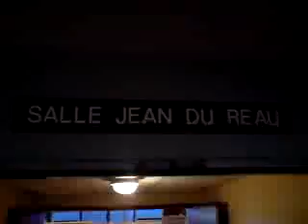Les scolaires de RIDEP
Les scolaires de toute la region sont venus vendredi a la recontre des dessinateurs de presse... 48 classes se sont incritess, ce qui represente environ 1200 scolaires, sans compter ceux qui viennent sans inscription prealable...